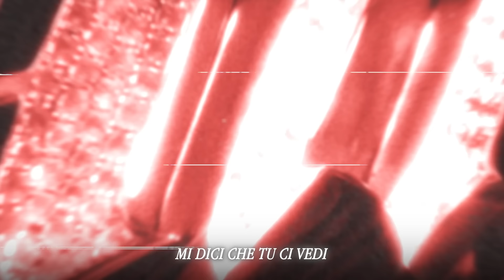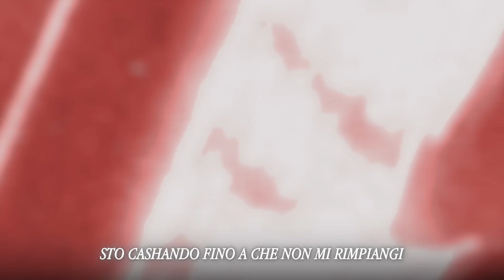VALE PAIN - MICHAEL JACKSON (Lyrics Video)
VALE PAIN - MICHAEL JACKSON

Oh
Gang gang gang gang
Ooo

Entravo a scuola la mattina tardi
Sempre un’ora dopo gli altri
Mi chiedevo se i soldi
Potessero mettermi
Sullo stesso piano dei coetanei
Questo cash
Come mio fratello è nero
Le stelle cadono
I rapper pure dal cielo
Mo ho la forza per dire di no alla droga
Mo ho la forza per dire di no a una troia

I tuoi amici sono falsi
Te ne accorgerai
Quando finirai sti soldi
O finirai l’hype
Ho chiesto ad Ambro
Per me morirai?
Mi ha risposto frate certo
Oni pure lo sai
Shiro pure lo sai
Ludo pure lo sai
Markos pure lo sai
Da quando stavo al parco
Sulla panca a vendere a crai

I miei jiggy guarda sono tutti armati
Mascherati in faccia
Ma non è carnevale
Col coltello a panettone
Ma non è Natale
Con le uova come a Pasqua
In tute di marca
Ero il meglio sulla piazza
Pure con la piazza
Le scarpe bucate
A fare freesta sulla macchina
Vorrei portare alle Maldive mamma
A fare il bagno in mare
Dove l’acqua sta già calda

Ero chiuso nella trap
Ora guardami
Sono il desiderio dei tuoi angeli

Sto cashando fino a che non mi rimpiangi
Sto cashando fino che non mi rimpiangi

Everyday ero chiuso nella session

Pesa con il guanto
Michael Jackson
Jackson

Everyday Ero chiuso nella traphouse
Micheal jackson

Ma lo so bene che baby
Non amerai marciapiedi
Io c’ho il fuoco dentro i miei occhi
Mi dici che tu ci vedi
Ho 30 mila euro addosso
Ancora cammino male
Sto scommettendo coi miei frate
Su che colpo ti può ammazzare

Puttane voglion me
Tu ti offendi?
Il vecchio vale non lo svegli
Quello senza vestiti e gioielli
Quello con gli amici brutti e ribelli

Ho fatto preghiere
Spero non a vuoto
La speranza
 trovar pace
Qui intorno
Sto soffrendo
Forse finirà un giorno

Mon frere
Occhio alla pattuglia
Che ci passa a fianco
Si ricordava di me quel maresciallo
Trap trap trap
Sto facendo altro
Gang fang gang gang
Sto armando il mio branco

Micheal Jackson
Jackson

Everyday
Ero chiuso nella traphouse
Michael Jackson